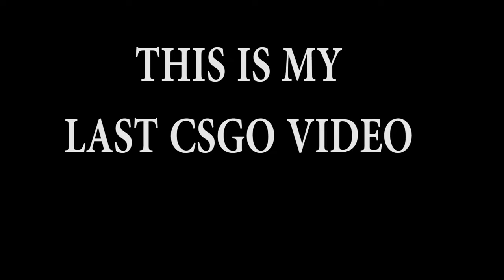THIS IS MY LAST CSGO VIDEO !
Beside Gaming video , I will starting to do vlog randomly.

vincentchin93